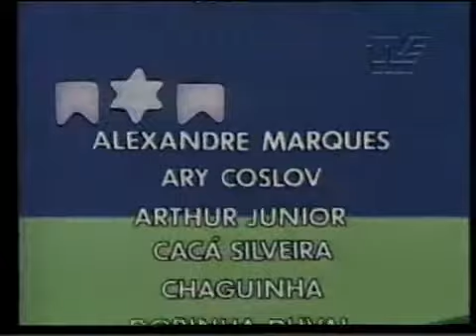sitio.A CUCA VAI PEGAR PARTE 1